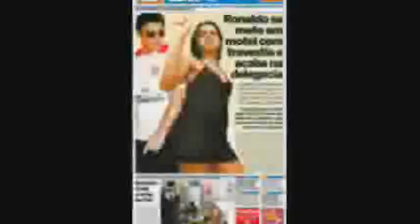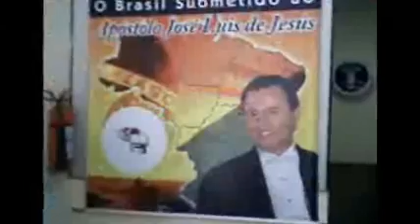Jornal André Amorim 717